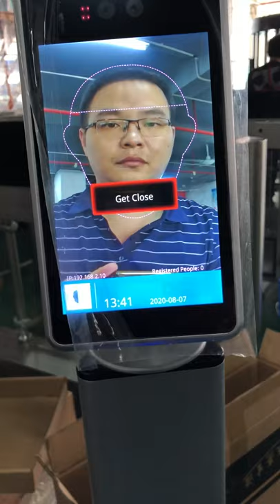Thermometer Face Recognition with stand/Face Recognition with temperature testing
Hong Kong ZOJE Intelligent Technology Co., Ltd
Manufacturer of Turnstile Gates & Parking System